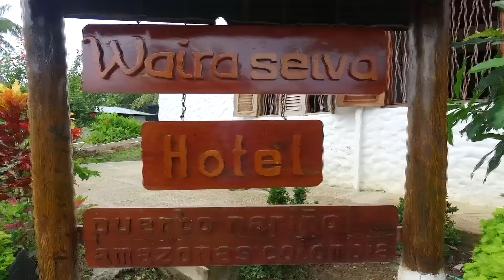hotel waira amazonas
Uno de los más bellos hoteles en Colombia, gran servicio y excelente recomendado